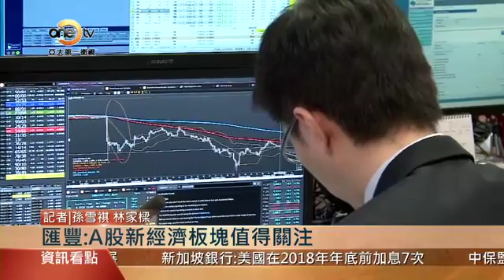【亞太商情】匯豐：美國及亞洲或成 2017經濟發展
匯豐私人銀行發布最新投資展望，指出2017年投資表現將主要受內部政策因素及結構性增長驅動，而最具吸引力的投資機會將集中在美國和亞洲地區，並將帶動全球GDP增長2.5%。